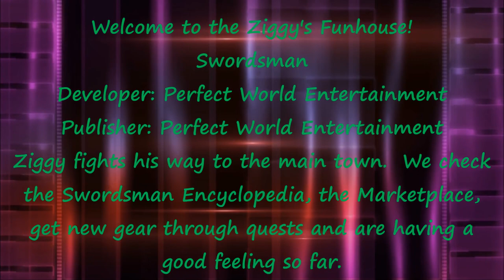SWORDSMAN-EP1-Gameplay-We check the Swordsman Encyclopedia, the Marketplace and get new gear. 06/16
Welcome to the Ziggy's Funhouse!
Ziggy fights his way to the main town.  We check the Swordsman Encyclopedia, the Marketplace, get new gear through quests and are having a good feeling so far:)  Looks like there is a lot to learn.
It is a time of conflict in ancient China.  Ten forces have been at battle with each other trying to become the top martial arts clan.  A valuable ancient scripture holding Kung Fu secrets can bring power to the clan that has control of it.  Having survived the war that destroyed his tiny village, Ziggy must avenge his people and learn how he is connected to this world of martial arts.
Click the thumbs up button in support of Ziggy.
Check out the channel playlist for more games and videos.

Swordsman
Developer: Perfect World Entertainment
Publisher: Perfect World Entertainment

Battle Gear:
PC: i7-4770k, 3.50GHz, RAM: 8 GB, WIN8.1, 64 bit
GPU: MSI GTX770 oc, MOBO: Gigabyte Z87 D3HP
PSU: EVGA Supernova NEX 750B
Mouse: Logitech G700
Keyboard: Logitech K800
Headset with mic:  Razer Tiamat 7.1
PSU:  Corsair GS700
Joystick: Logitech Extreme 3d Pro